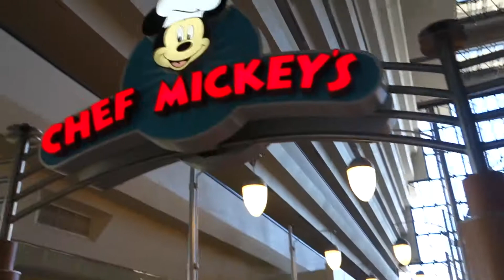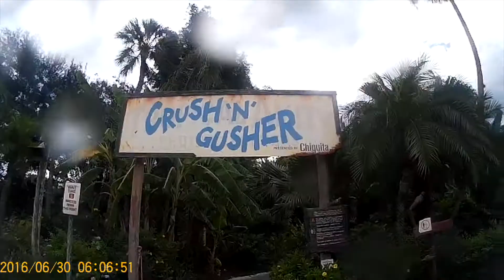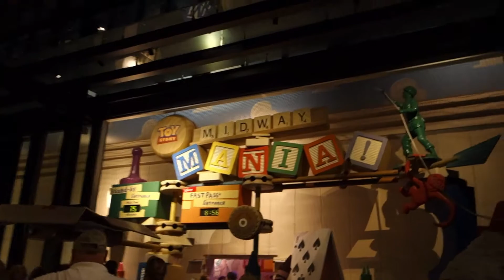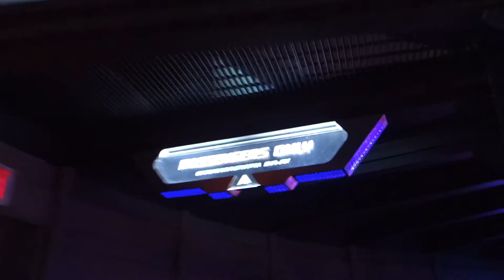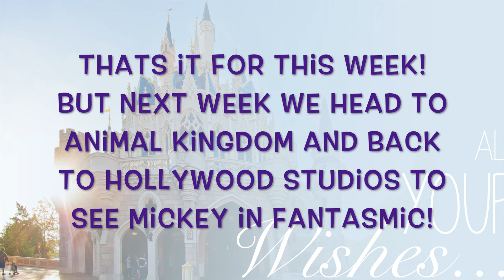Walt Disney World Vacation | Day 4 | Typhoon Lagoon and Hollywood Studios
Hi guys! Today we headed to one of the water parks at Walt Disney World and rode all the rubber dingy rides! We then headed to Hollywood Studios to ride Rockin' Roller Coaster, Tower of Terror followed by watching the Star Wars Fireworks display!